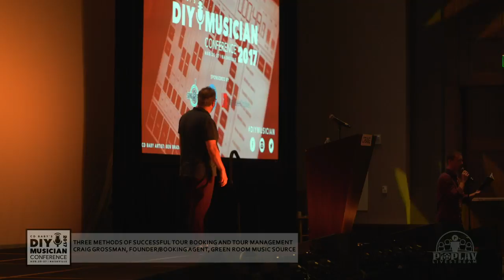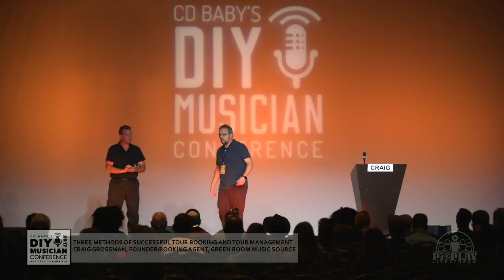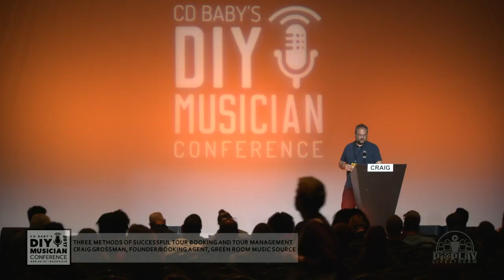3 Methods of Successful Tour Booking & Management - CD Baby DIY Musician CON 17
Craig Grossman, Founder/Booking Agent, Green Room Music Source LLC
Whether you’re a band or solo artist, come learn how to utilize three proven methods for networking, contacting venues, and closing bookings. This session will teach you how to organize all the data once your dates are set, so you can successfully execute your tour!